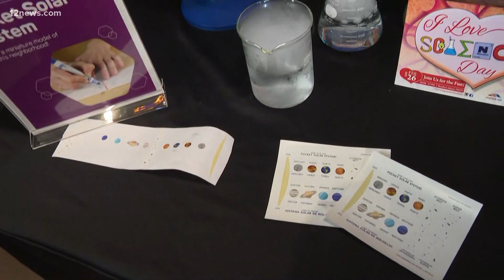Snakes, space and Science Day at Arizona's history museum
Dinosaurs, chemical experiments and meteorology are all on the menu this weekend at the Arizona National History Museum.